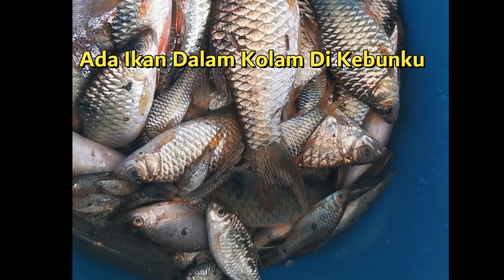Ada Ikan Dalam Kolam Di Kebunku